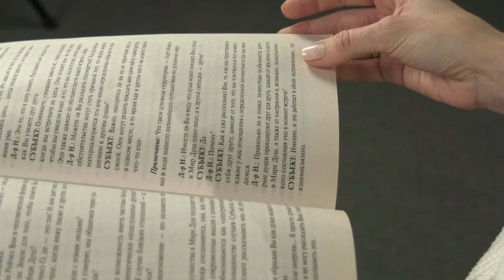Книжная полка №87. Майкл Ньютон - «Путешествия души»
В новом выпуске программы «Книжная полка» о книге Майкла Ньютона «Путешествия души» расскажет детский и семейный фотограф Анна Лебедева.